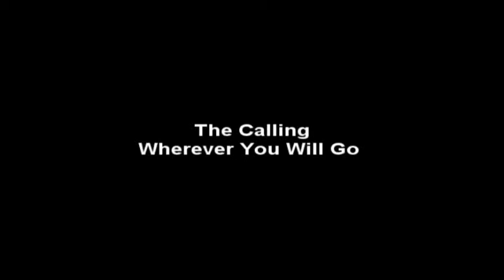The calling - Wherever you will go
Smallville video